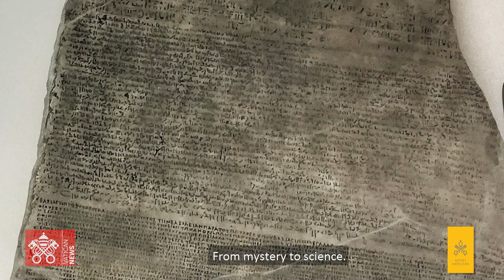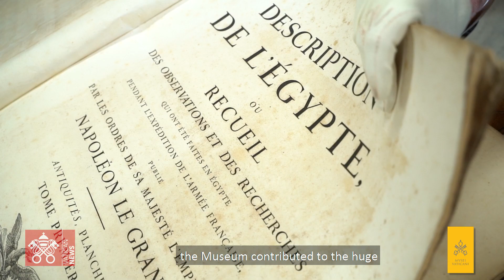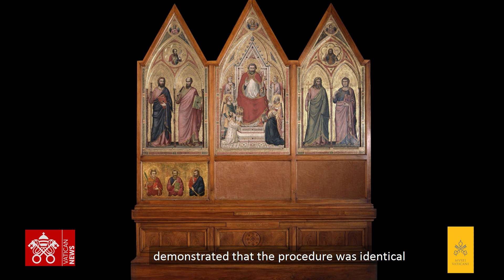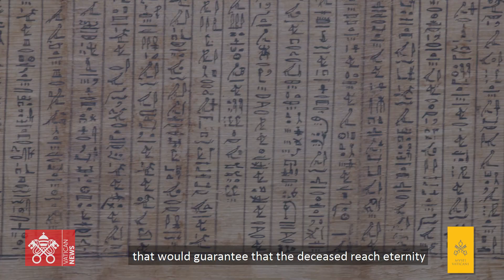The Pharaohs at the Papal Court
A place where statues, sarcophagi and paintings speak of the ancient Egyptian civilization, of the land where the Exodus began and that offered safe haven for the Holy Family. A visit to the Gregorian Egyptian Museum, a vital reference point for scientific and comparative research, gives the opportunity to relive the excitement of the age of the Pharaohs.